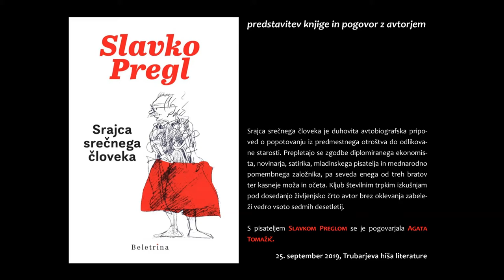Pogovor s Slavkom Preglom ob izidu knjige (Trubarjeva hiša literature)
Pogovor s pisateljem Slavkom Preglom o njegovi avtobiografski pripovedi Srajca srečnega človeka. Z avtorjem se je pogovarjala Agata Tomažič. Srajca srečnega človeka je duhovita avtobiografska pripoved o popotovanju iz predmestnega otroštva do odlikovane starosti. Prepletajo se zgodbe diplomiranega ekonomista, novinarja, satirika, mladinskega pisatelja in mednarodno pomembnega založnika, pa seveda enega od treh bratov ter kasneje moža in očeta. Kljub številnim trpkim izkušnjam pod dosedanjo življenjsko črto avtor brez oklevanja zabeleži vedno vsoto sedmih desetletij.

25. september 2019, Trubarjeva hiša literature